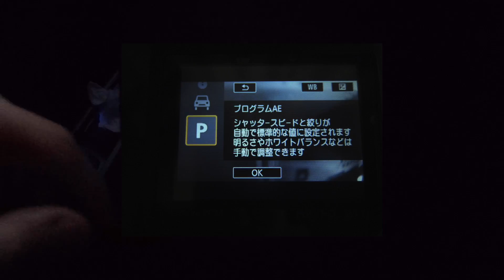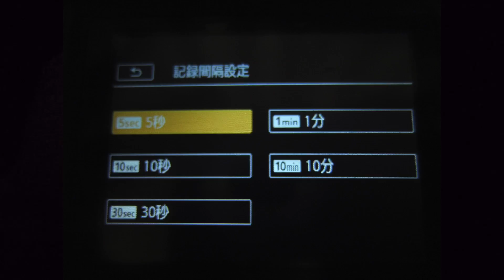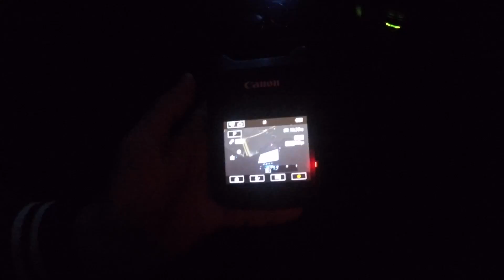【ぶらドラ】いつもと違う雰囲気を【ivis mini X】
「＠tvd3356n」

Panasonic GH4

FUJIFILM XF1

Panasonic SUMMILUX 25mm F1.4

TAMRON AF 28-200mm F3.8-5.6 XR Di Aspherical

【ぶらドラ撮影機材】
CANON  ivis mini X

GoPro HERO4

【周辺機器】
・マイク
Blue Microphones /Bluebird

SHURE /SM58

・パソコン周辺機器
オーディオインターフェイス
ZOOM TAC-2R

スピーカー
BOSE  MediaMateII

ヘッドホン
SONY  MDR-CD900ST

USBポート
Anker USB 3.0 ハブ　7ポート

※上記の商品リンクURLはAmazonアソシエイトを使用しています。

motion5